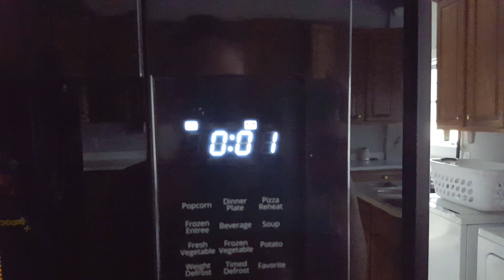Toddler Morning Routine | Preschool Homeschool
See what a morning is like here on the farm! We homeschool our preschoolers and its sometimes hectic with the baby as well, but we manage! We stick to a fairly regular routine, and it works well for our kids. They love learning and our routine allows flexibility so we can still change it up if we want to go outside and play or wait until later in the day to work on a particular subject.

Join us here every Monday and Friday for our newest videos! We do videos on Homemaking, Homesteading, and Homeschooling!